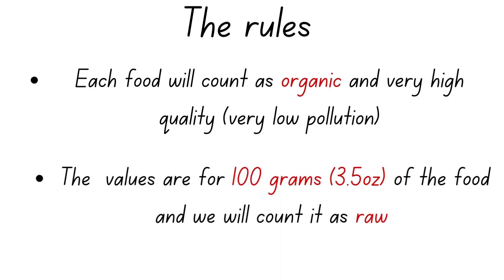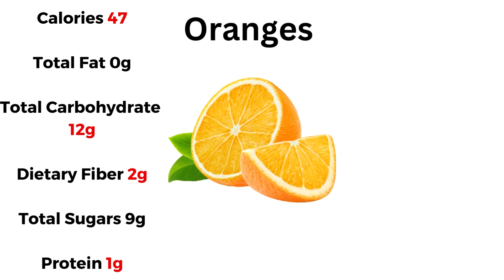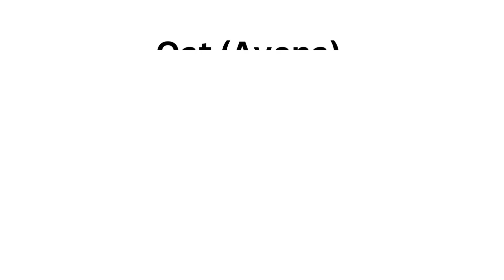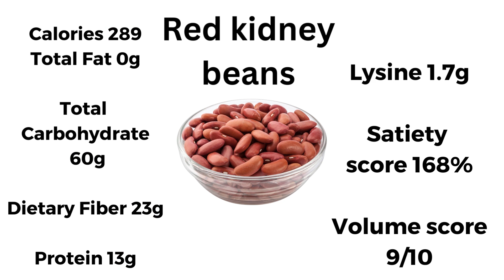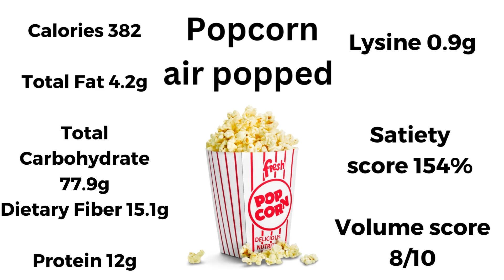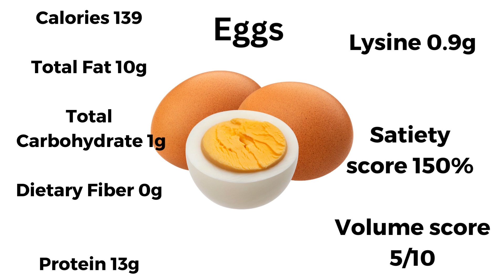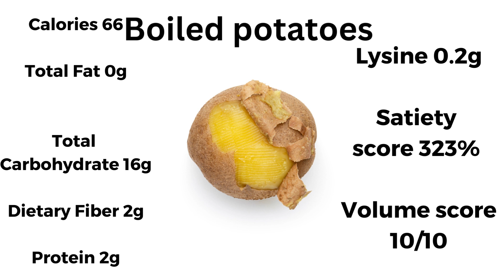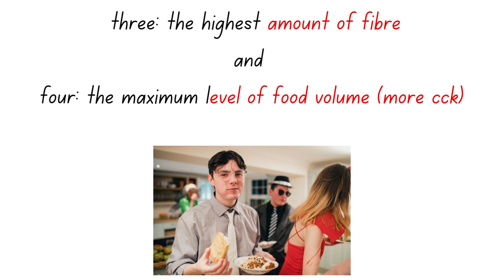Foods that ACTUALLY Help You Lose Weight (and stay full) food tier list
I've put some popular Foods that ACTUALLY Help You Lose Weight (and stay full) in a tier list to see which one is the best

Learn about the best foods for losing weight in this ultimate nutrition tier list

These are the foods that actually hep you lose weight and stay full in a nutrition tier list